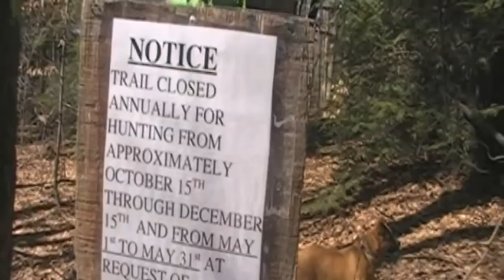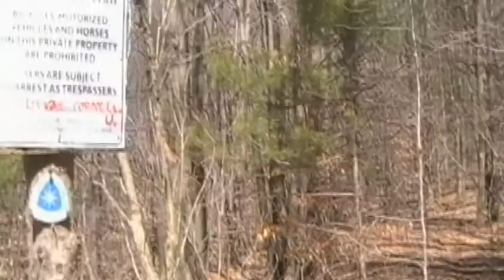A Hike Along The North Country Trail - Rowland Ridge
Take a walk with me and Scrappy as we do a hike along the North Country National Scenic Trail.  This hike has us exploring Rowland Ridge near Virgil, NY.  We hike from Rowland Creek to the panoramic view near Havington Hill.